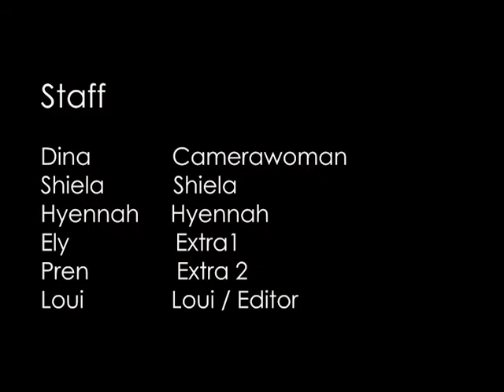AKIN KA NA LANG Japanese Version - Project - BA-COMMUNICATION